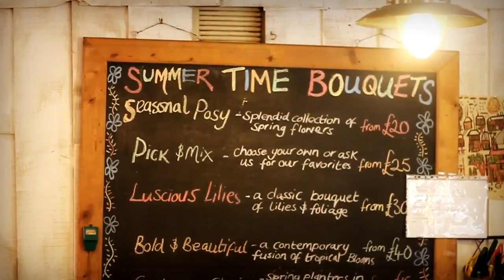Option 4 - Bespoke Video